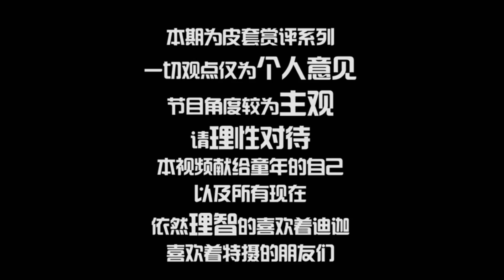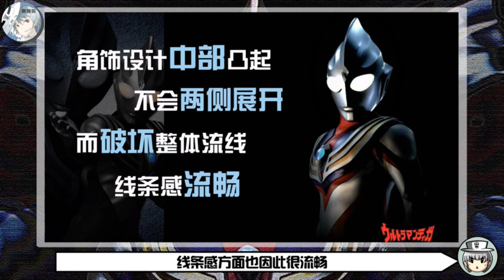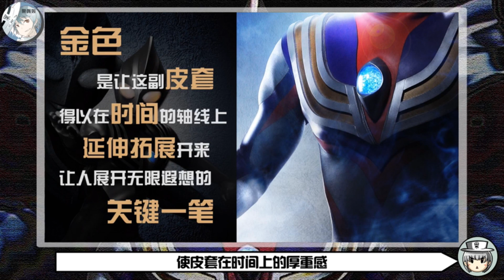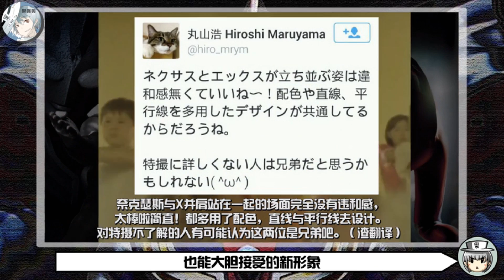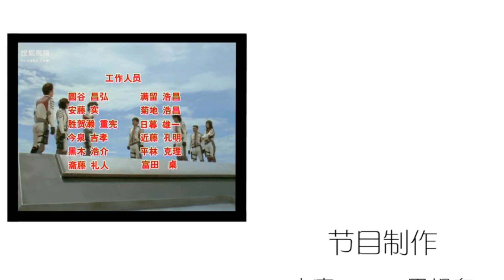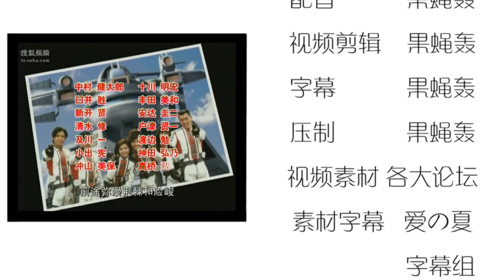果蝇轰 | 特摄皮套赏评-迪迦奥特曼·复合型 童年经典背后的设计巧思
追踪汤头的最新资讯请选择使用以下方法

一般使用Kevin MacLeod创作的歌曲

追踪果蝇轰的最新资讯请选择使用以下方法